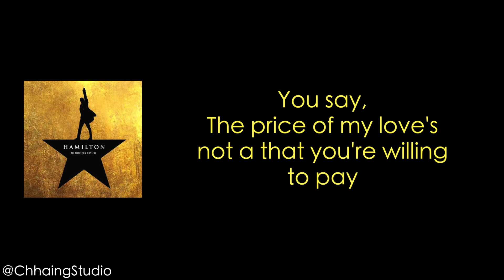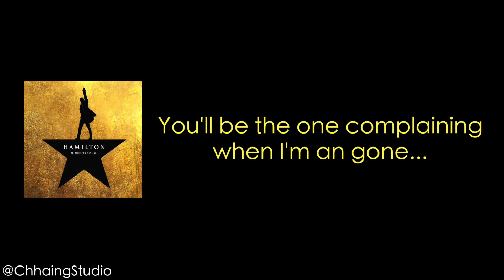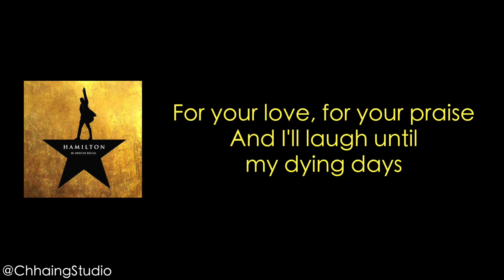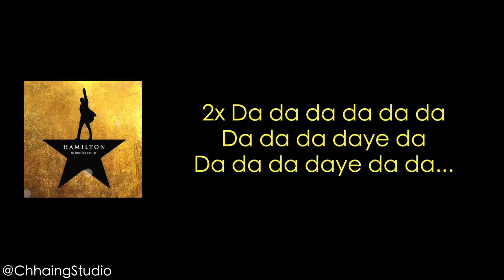#7 Hamilton - You'll Be Back [[VIDEO LYRICS]]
#7 Hamilton - You'll Be Back ❤
▶ Artist Credit: clytie - DeviantArt